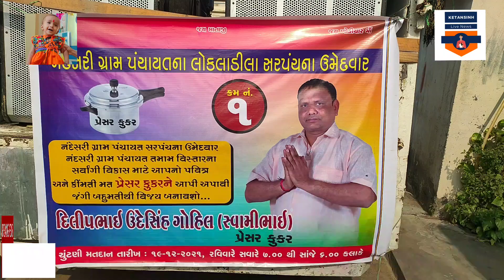નંદેશરી સરપંચ પદ ના ઉમેદવાર દિલીપસિંહ સ્વોમી ભાઈ આજ રોજ લોક સંપર્ક અને રેલી યોજી હતી